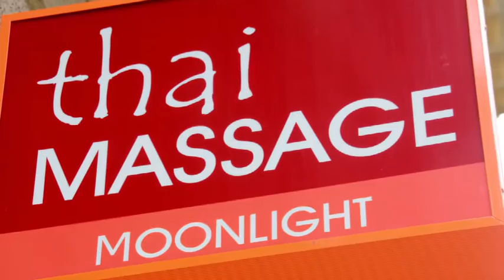Thai moon massage 2015